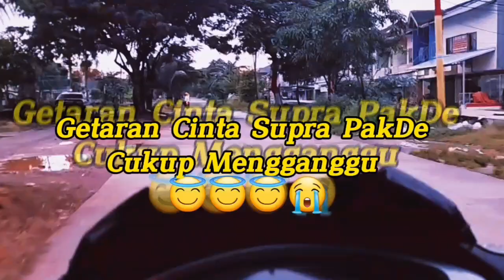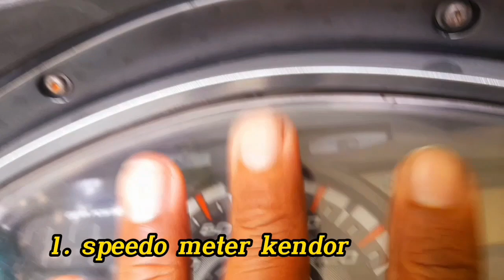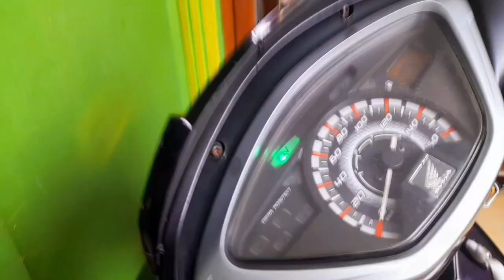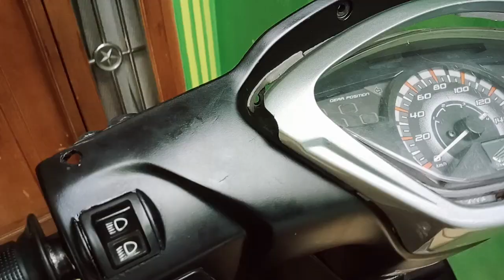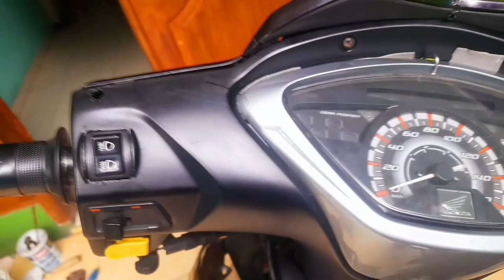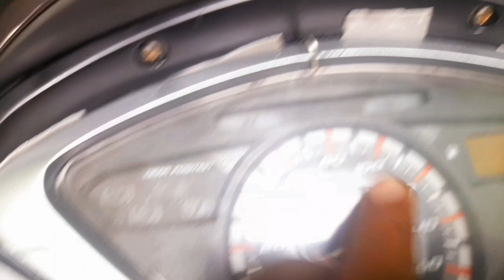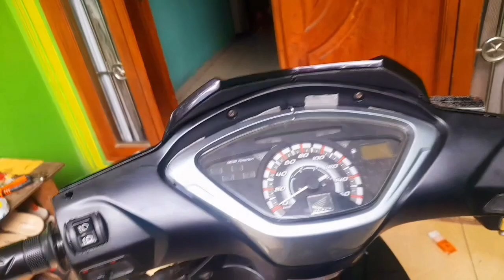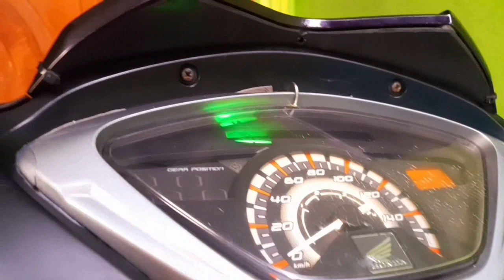Cara Mengatasi Suara Getar Pada Honda Supra X 125 (part1) || Mengurangi Getaran Pada Batok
Assalamu'alaykum warohmatullahi wabarokatuh.
Terimakasih atas atensinya Shobat PakDe Thithang sekalian, semoga content content  dari chanel PakDe Thithang bisa menginspirasi kalian semua
Video cara mengatasi Suara getar pada Honda Supra X 125

Mengurangi Getaran Pada Bagian Batok, dengan menggunakan doubletape dan busa bekas, bisa mengurangi suara getaran Cinta pada motor Honda Supra X milik PakDe Thithang 😍😍😍